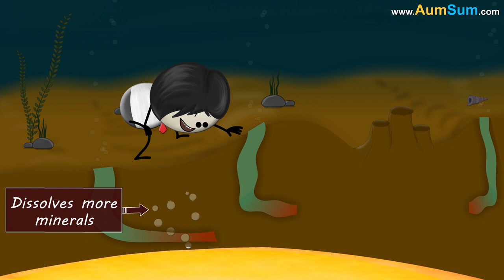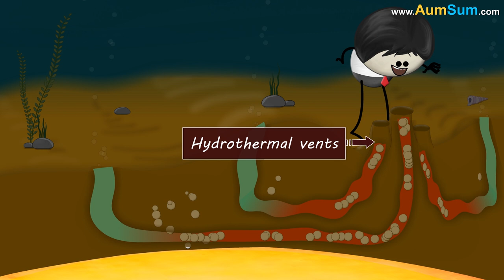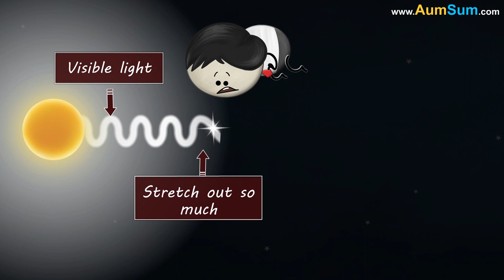What if Los Angeles Disappeared? + more videos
What if Los Angeles Disappeared?
Firstly, Los Angeles is Home to Hollywood, if Los Angeles Disappeared, Movie buffs would be one sad lot.
Secondly, Los Angeles is known for its Stunning Beaches, if Los Angeles Disappeared, Beach Lovers would be one sad lot.
Thirdly, Los Angeles is home to many Movie Stars, if Los Angeles Disappeared, these stars would have to look for a new home.
Fourthly, Los Angeles is known for its Theme Parks, if Los Angeles Disappeared, thrill seekers would be one sad lot.
Lastly, if Los Angeles Disappeared, celebrities who have their stars on the Hollywood Walk of Fame would be one sad lot.

Timecodes
0:00 - What if Los Angeles Disappeared?
1:07 - What if Mumbai Disappeared?
2:10 - Why is ocean water salty?
3:06 - What are gravitational waves?
4:18 - Why do snakes have forked tongue?
5:17 - Why do snakes shed their skin?
6:22 - What causes tides?
7:20 - Why do dead whales explode?
8:27 - How do snowflakes form?
9:29 - Why is space black?